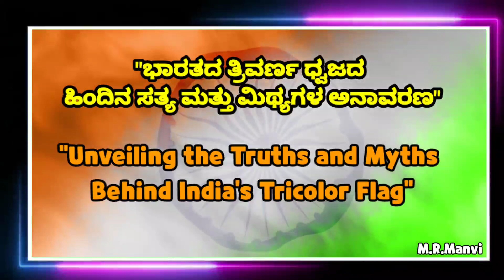"Unveiling the Truths and Myths Behind India's Tricolor Flag" "ರಾಷ್ಟ್ರ ಧ್ವಜ: ಸತ್ಯ- ಮಿಥ್ಯಗಳ ಅನಾವರಣ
"Unveiling the Truths and Myths Behind India's Tricolor Flag"
"ಭಾರತದ ತ್ರಿವರ್ಣ ಧ್ವಜದ ಹಿಂದಿನ ಸತ್ಯ ಮತ್ತು ಮಿಥ್ಯಗಳ ಅನಾವರಣ"